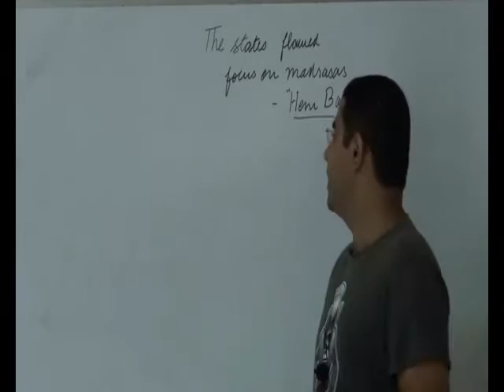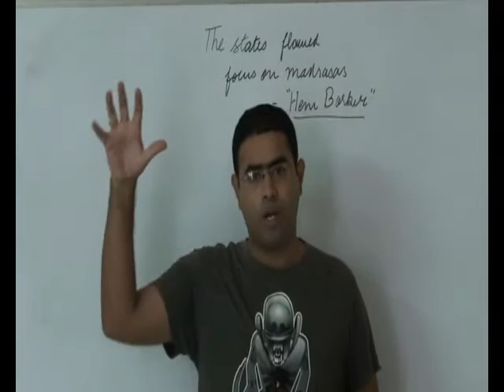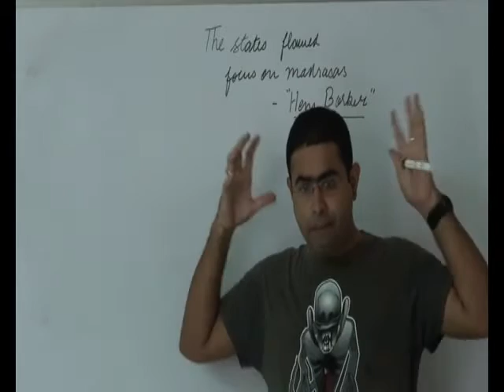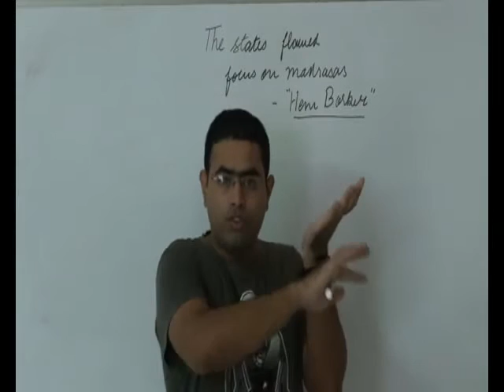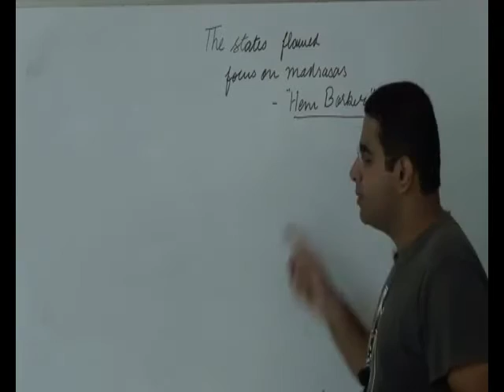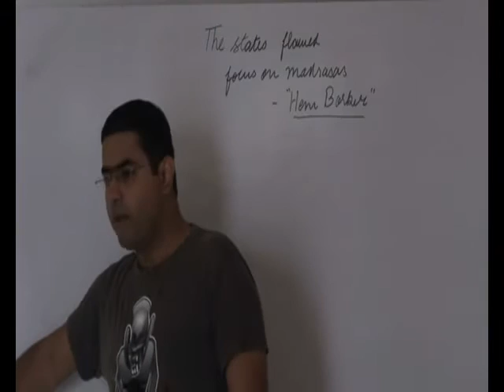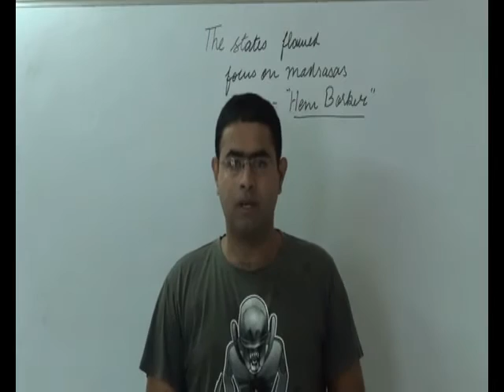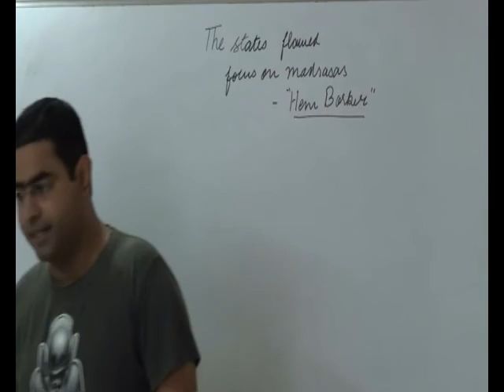Madrasas and education | UPSC | EDITORIAL DECODE 20-7-15 | sociology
This tutorial deals with Madrasas and education